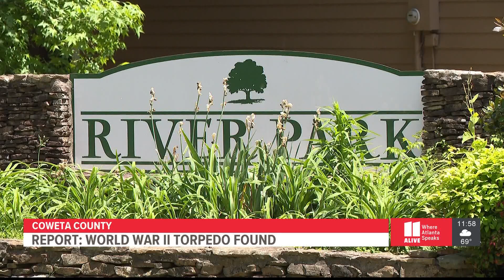Possible WWII torpedo found in Coweta County, evacuations ordered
The sheriff's office said they had the Bureau of Alcohol, Tobacco, Firearms and Explosives on the way to investigate.